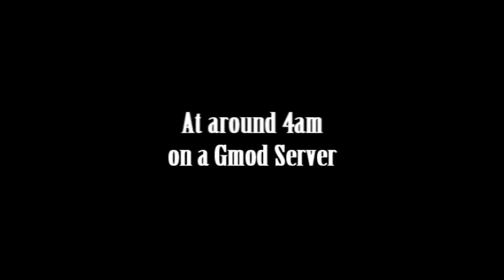Intelligent Chats With "Satan" On Garry's Mod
Dark Lord Jelly